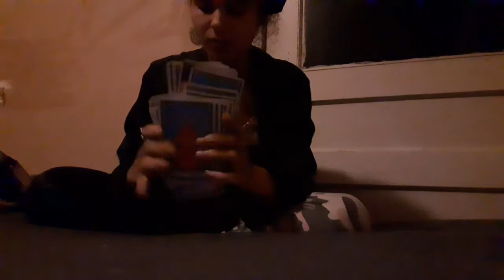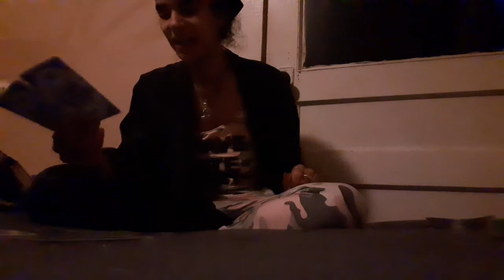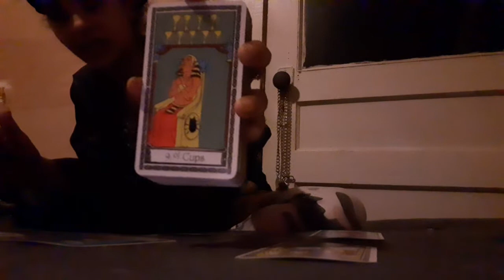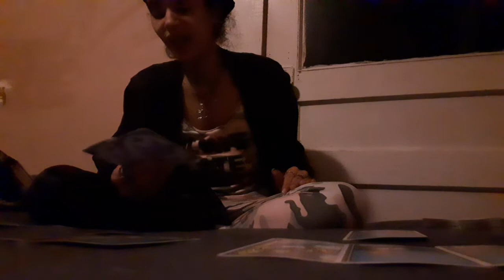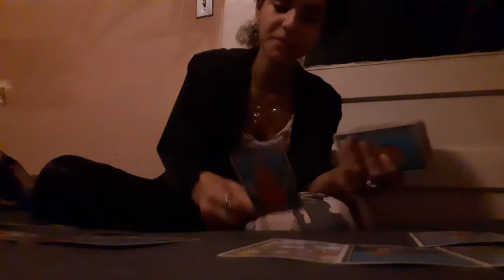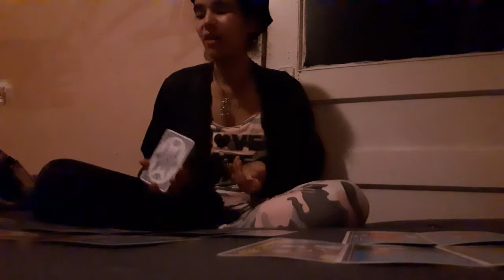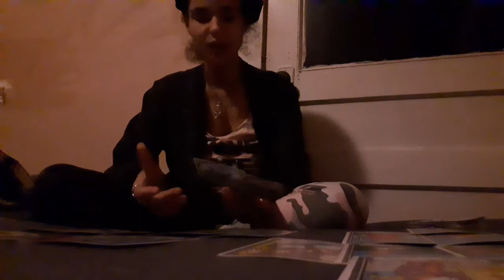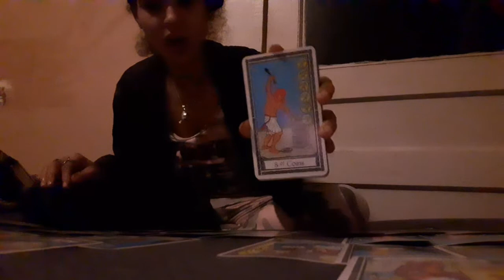'Raw&UncutSeriesEarthSigns♉♍♑- Cold Cases, Mothers Are Hurting, & SetUps❗⚠️🛎